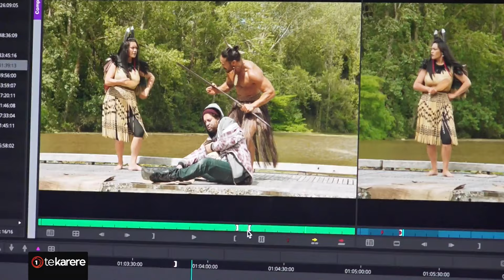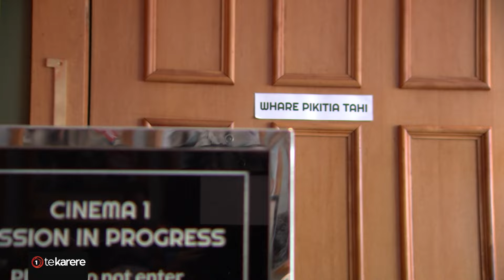New documentary explores 30-year struggle of Māori theatre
Taki Rua Productions has seen many heavy hitter Māori movie stars over its history. Now the national Māori performing arts company is the focus of a new documentary produced by Fala Media, exploring its beginnings and 30-year struggle to create a bicultural world for Māori theatre in Aotearoa.